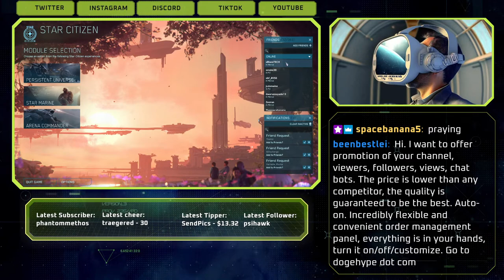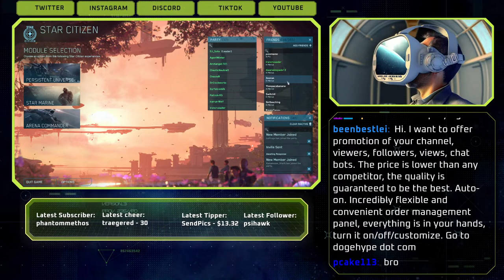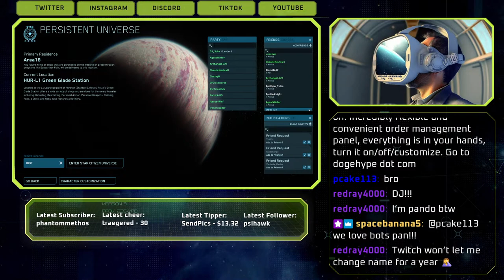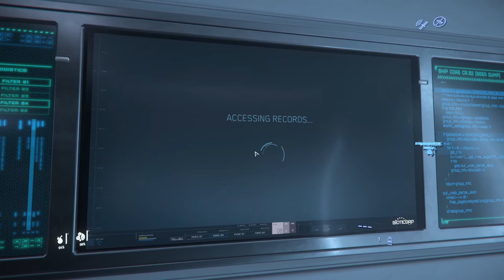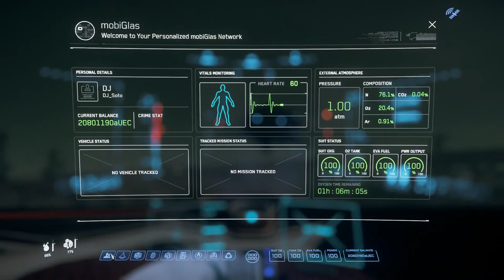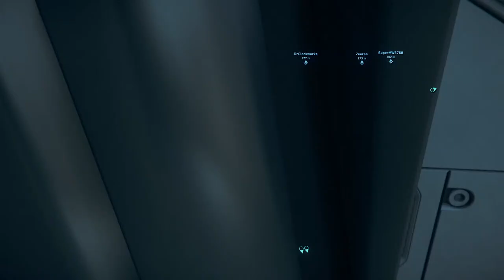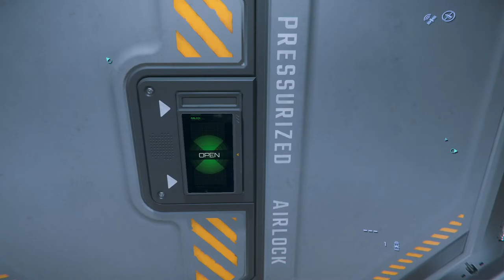RS1 Cup (RACE) & Medical Rescues